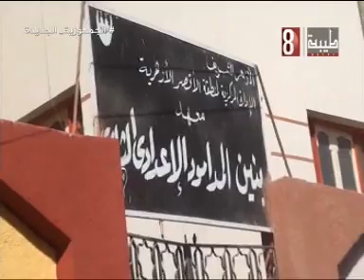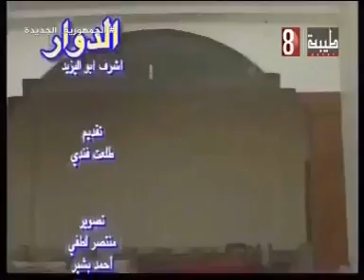الدوار 9 6 2024